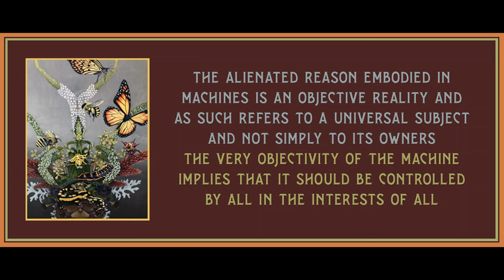Chapter 7 from The Philosophy of Praxis: Marx, Lukacs, and the Frankfurt School by Andrew Feenberg